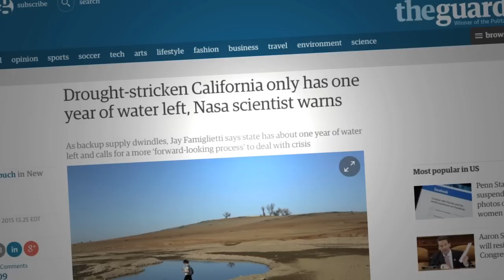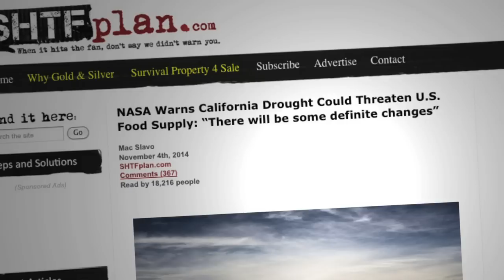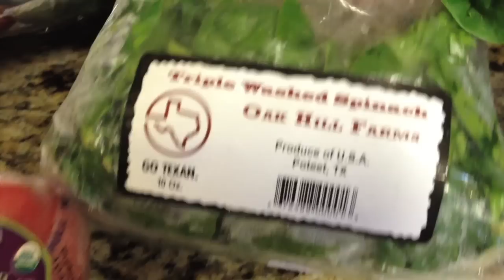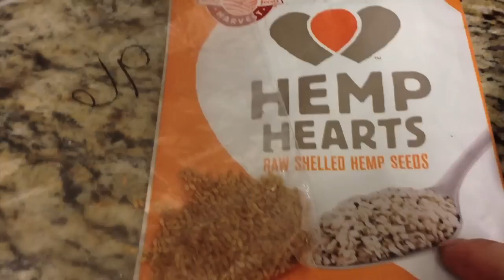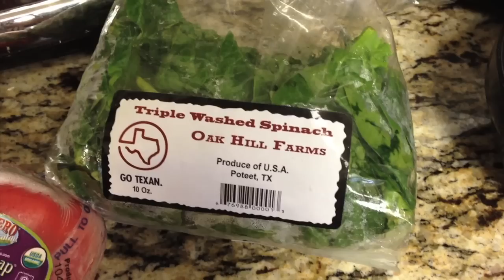What If The Drought Causes California's Food Supply to Collapse?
NASA experts claim California now holds less than 1 year in water reserves, while the drought and water usage have depleted fresh supplies at a drastic rate. This is a direct threat to biggest source agriculture production in the country, with some 80-90% of many key fruit and vegetable crops being raised in California...

If they are right, are you prepared to handle skyrocketing food prices or even shortages of foods you rely upon?

The severity of the drought is a wake up call to take a serious look at our dependency upon the grocery store for food. There is no better time to think about and start doing your own homestead, backyard and community gardens, small scale farms, coops, herd shares and other arrangements that can change the dynamic of how you eat – with the potential to drive local economies and transform your health. Without a vibrant community of healthy food production not reliant about the national and global distribution network, and without a healthy streak of self-sufficiency, we are doomed to making do with a collapsing and vulnerable system.

Mass agriculture has taken so many short cuts, that much of the food is not fit to eat; the issues are endless, but easily circumvent by growing your own and taking responsibility for what you eat.

Here's looking at what's on the end of your fork...